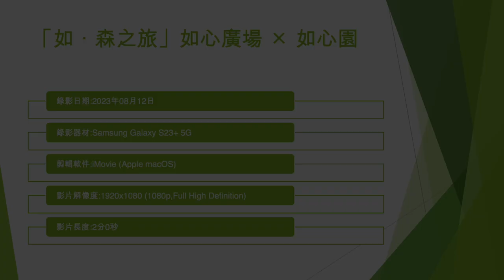「如．森之旅」如心廣場 × 如心園 (1) - 2023年08月12日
錄影日期:2023年08月12日
錄影器材:Samsung Galaxy S23+ 5G
剪輯軟件:iMovie (Apple macOS)
影片解像度:1920x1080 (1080p,Full High Definition)
影片長度:2分0秒